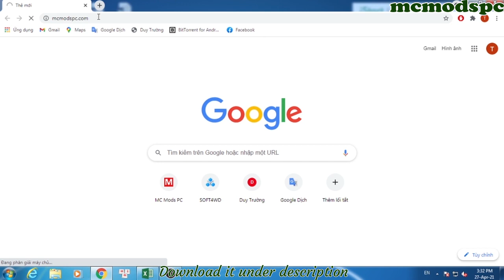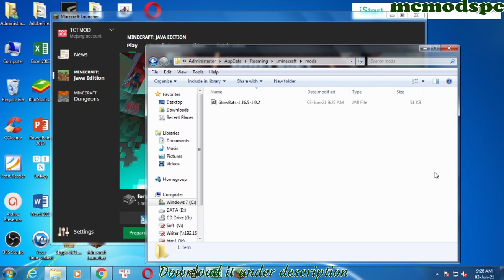Glowcase Mod 1.16.3/1.16.1 & How To Download and Install for Minecraft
Glowcase Mod 1.16.3/1.16.1. This video shows you how to download and install Glowcase Mod for Minecraft.
Right now Glowcase adds three blocks: the Text Block, the Hyperlink Block, and the Item Display Block. The Text Block acts as a more flexible sign, while the Hyperlink Block displays a URL that players can click on to open, and the Item Display Block is a more freeing item frame that also allows you to show off entities with their appropriate spawn egg.